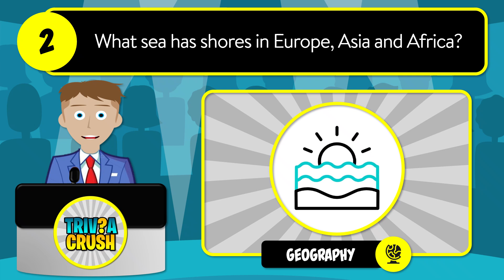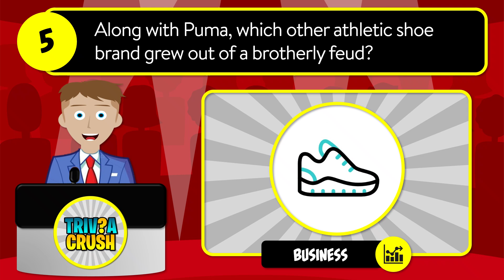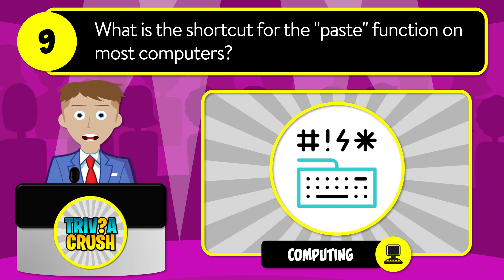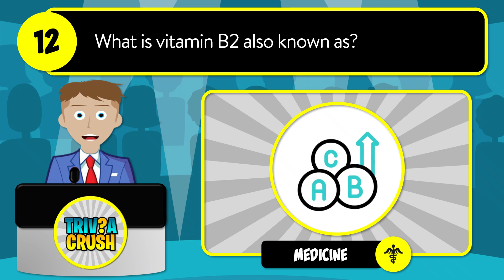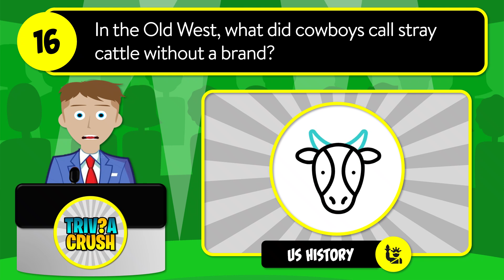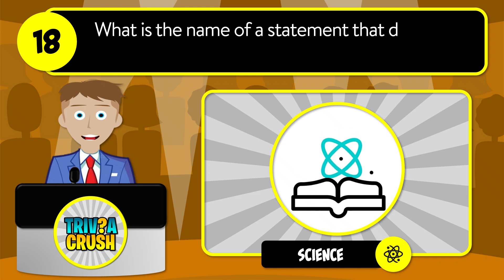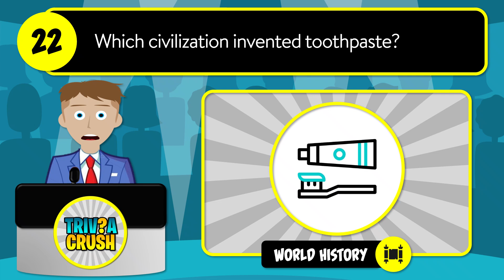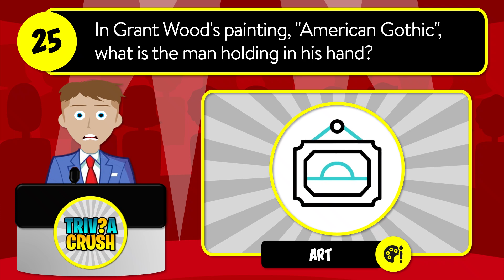✅ TEST YOUR KNOWLEDGE! - 25 Mixed Trivia Quiz Questions in a Unique Game Show Format. Round 73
How much money does one receive for passing “GO” in the game "Monopoly"?

A - $100
B - $200
C - $300

What sea has shores in Europe, Asia and Africa?

A - Mediterranean Sea
B - Caribbean Sea
C - Red Sea

Which entertainer would end his TV show with "Goodnight and May God Bless"?

A - Ed Sullivan
B - Red Skelton
C - Steve Allen

Which gender can have an "Adam's apple"?

A - Men
B - Women
C - Both

Along with Puma, which other athletic shoe brand grew out of a brotherly feud?

A - Converse
B - Adidas
C - Nike

Where did turkeys originate?

A - North America
B - Europe
C - South America

Which of the zodiac signs is represented by twins?

A - Libra
B - Virgo
C - Gemini

What does the surname prefix "Mc" or "Mac" mean?

A - Son of
B - Daughter of
C - Father of

What is the shortcut for the "paste" function on most computers?

A - Alt + P
B - Ctrl + P
C - Ctrl + V

What was the source of the loudest sound ever recorded on Earth?

A - Bomb
B - Rock Concert
C - Volcano

Which soft drink was originally marketed as a temperance drink?

A - Fanta
B - Sprite
C - Coca-Cola

What is vitamin B2 also known as?

A - Retinol
B - Riboflavin
C - Ascorbic Acid

Which famous actress played Ilsa Lund in the World War II film Casablanca?

A - Lauren Bacall
B - Rita Hayworth
C - Ingrid Bergman

Where did the pineapple plant originate?

A - South America
B - North America
C - Asia

Other than eggs, what is a primary ingredient in Eggs Florentine?

A - Spinach
B - Bacon
C - Ham

In the Old West, what did cowboys call stray cattle without a brand?

A - Steer
B - Maverick
C - Dogie

What company manufactured the world’s first cellular telephone?

A - Nokia
B - Motorola
C - Panasonic

What is the name of a statement that does not require proof?

A - Postulate
B - Synthesis
C - Hypotenuse

Who wrote the novel, "Gone with the Wind"?

A - John Steinbeck
B - Margaret Mitchell
C - Agatha Christie

How many moons orbit the planet Mars?

A - 0
B - 1
C - 2

When was the Rock and Roll Hall of Fame created?

A - 1963
B - 1973
C - 1983

Which civilization invented toothpaste?

A - Chinese
B - Mesopotamian
C - Egyptian

How many bone fractures did the stunt performer Evel Knievel suffer during his career?

C - Over 400

Which U.S. city has a street with the nickname, the "Crookedest Street in the World" ?

A - San Francisco, CA
B - New York, NY
C - Boston, MA

In Grant Wood's painting, "American Gothic", what is the man holding in his hand?

A - A Bird
B - A Pitchfork
C - A Pocket Watch

Answers:

1.  $200
2.  Mediterranean Sea
3.  Red Skelton
4.  Both
5.  Adidas
6.  North America
7.  Gemini
8.  Son of
9.  Ctrl + V
10. Volcano
11. Coca-Cola
12. Riboflavin
13. Ingrid Bergman
14. South America
15. Spinach
16. Maverick
17. Motorola
18. Postulate
19. Margaret Mitchell
20. 2
21. 1983
22. Egyptian
23. Over 400
24. San Francisco, CA
25. A Pitchfork